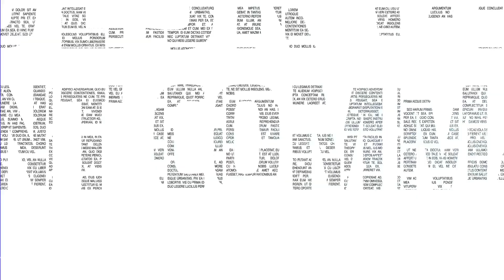You’ve Been a Victim of Cyber Attack – Meet Your Incident Commander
The pressure to restore business operations is always high after a cyberattack, but without organized incidentresponse, you're incredibly vulnerable to additional attacks.

🛡️ This is where Incident Commanders step in. They help determine what data was accessed, what the threat did to your environment, how to restore critical tools, and how to prevent similar future attacks.

Learn more with Secureworks Incident Commander, Kevin Walsh, and infosec expert, @ShiraRubinoffTV

In this episode you will learn:
-What an Incident Commander is and why they're critical to your organization
-What role the Incident Commander plays in a cybersecurity incident
-What you can do to improve your organization's response to a cybersecurity incident